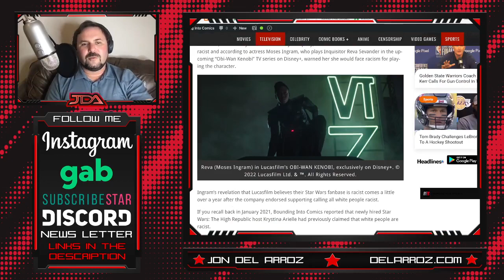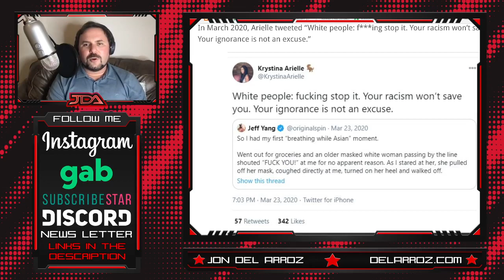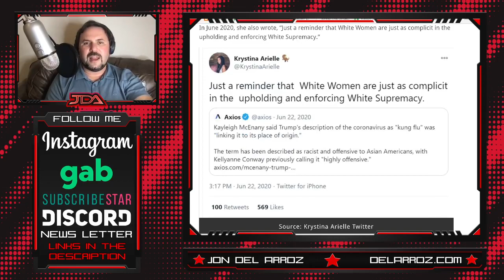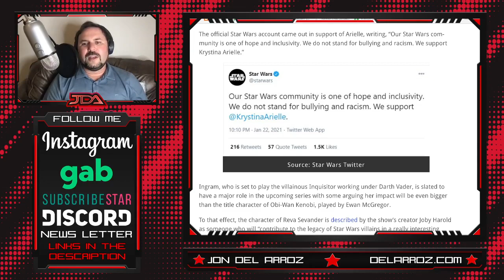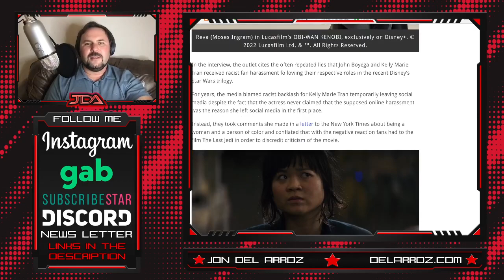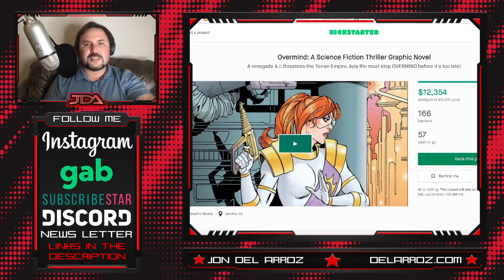Before Obi-Wan Is Out, Disney Already Calling Fans RACIST!